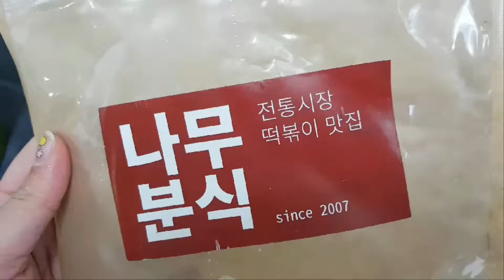집에서 간편하게 만들어 먹을수 있는 떡볶이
반조리음식 국빈닷컴에서 응암시장 나무분식 국물떡볶이 먹음
국물이 중독이햐